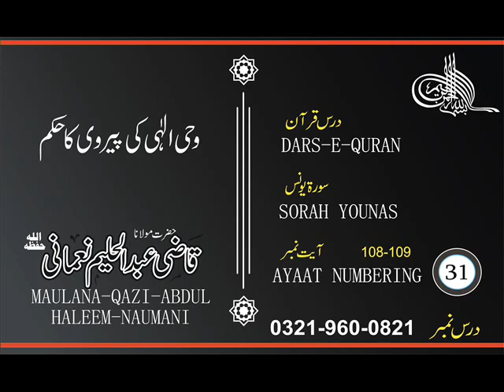WAHI-ILAHI_KI_PERVI_KA_HUKAM//BY//MAULNA_QAZI_ABDUL_HALEEM_NAUMNI